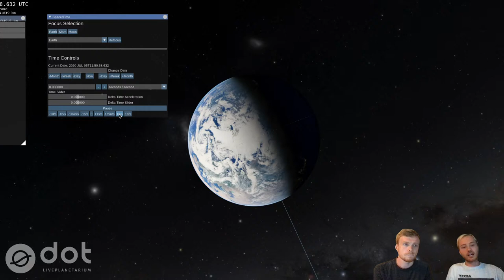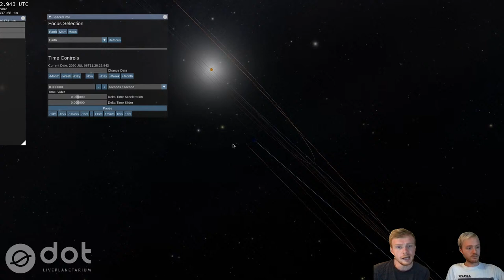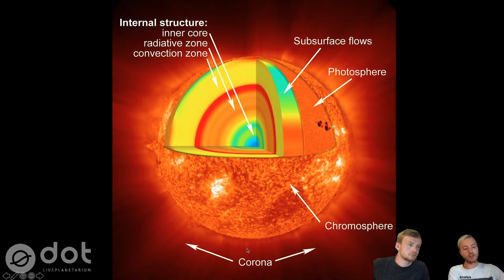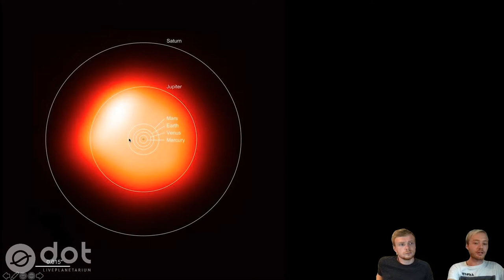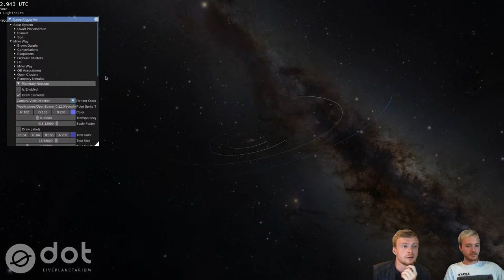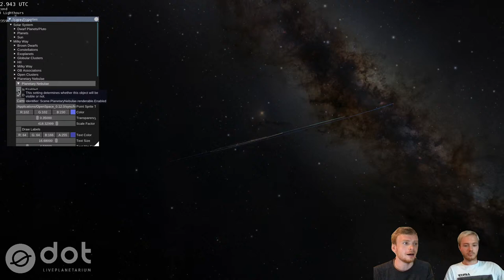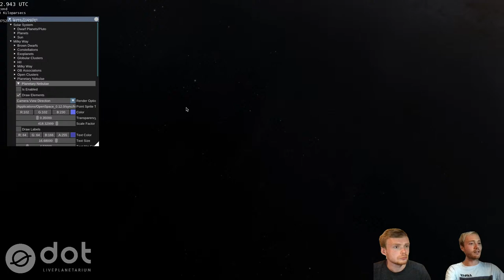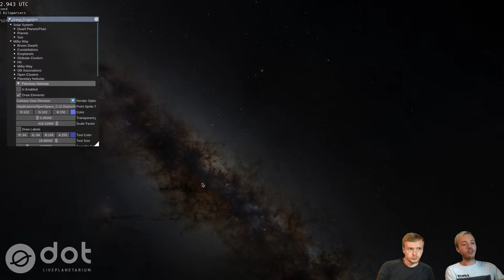DOTliveplanetarium online: "De Zon, onze ster" (NL)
Online live planetarium show: "De Zon, onze ster" (Nederlands)

De zon is het centrum van ons zonnestelsel en is in haar eentje goed voor 99,9% van alle massa van het zonnestelsel. De aarde en alle andere planeten en manen zijn tezamen met de zon ontstaan, in een wervelende wolk rondom de jonge zon waarin gas en stof samenklonterden tot grotere lichamen. De aarde dankt haar bestaan dus aan de zon, en ook het leven op aarde heeft de zonne-energie nodig om te kunnen bestaan. In de show laten we zien hoe de zon en de planeten ontstaan zijn, hoe de zon opgebouwd is en ervan dichtbij uit ziet, en hoe de zon één van de vele sterren is in de Melkweg.

Na afloop is er een online chat waarin je je vragen kunt stellen, eerst via de YouTube chat en dan via Zoom.

Dit online evenement wordt verzorgd door Rijksuniversiteit Groningen (Kapteyn Instituut, Blaauw Sterrenwacht en CIT) in samenwerking met DOT en SRON Netherlands Institute for Space Research.

Foto: Michael Wilkinson

Voor alle evenementen voor de Landelijke Zonnekijkdag op 5 juli, zie ook